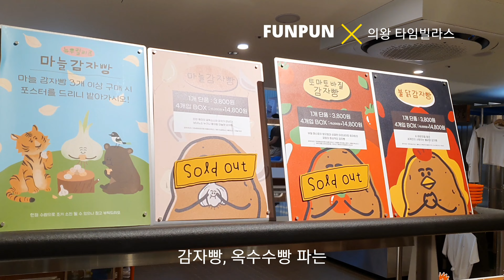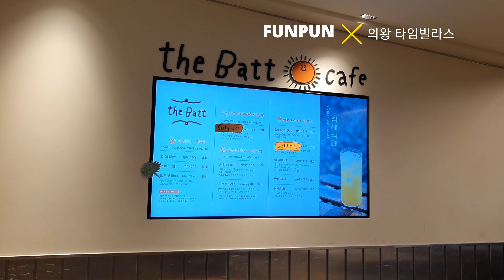밸리곰 보러 간 의왕 타임빌라스